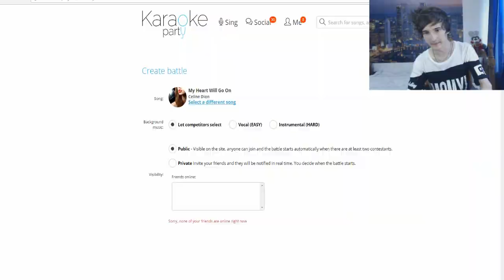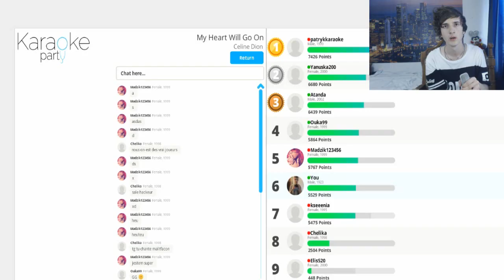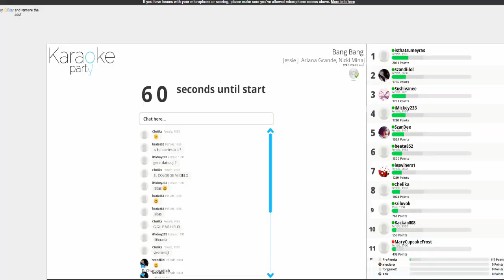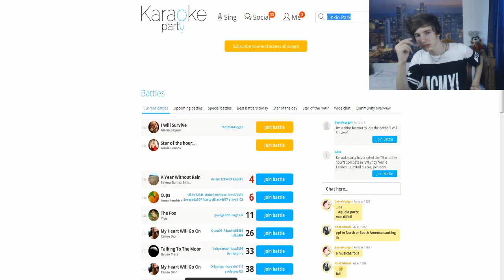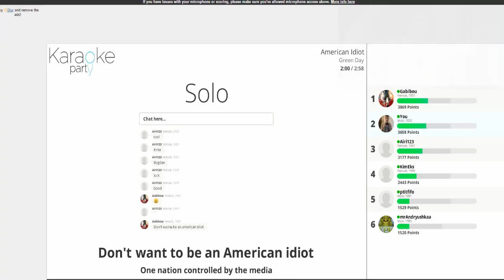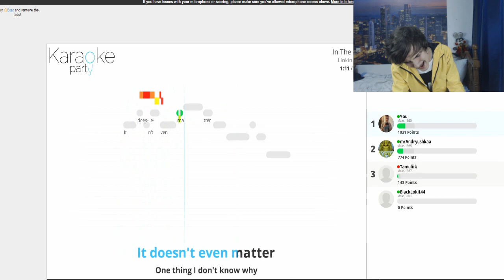Я МАСТЕР КАРАОКЕ!